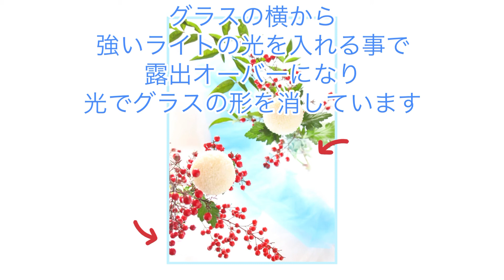冬らしい一枚💕ナンテンとピンポン菊を撮影してみましょう